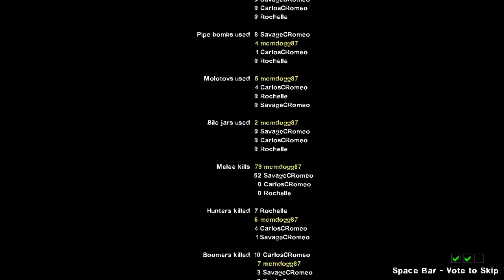Left 4 Dead 2 - The most PAINFULL Experience DOWN SOUTH!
Hello guys MTG here back with left for dead 2 this was fun but hard for some reason maybe because we might be incompetent. LOL hope you guys enjoy just in time for spooky day